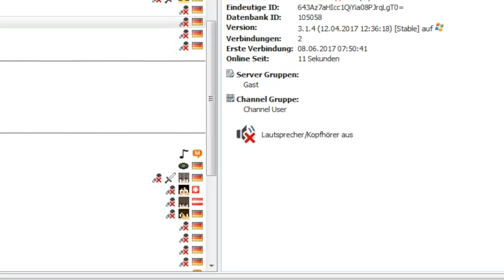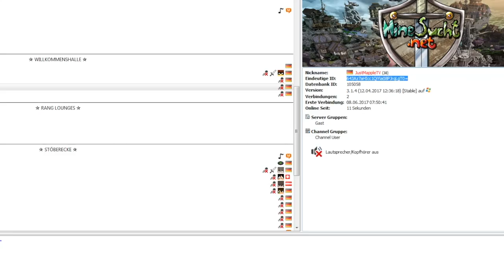SO VERIFIZIERST DU DICH IM TEAMSPEAK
Befehle:
/ts verifizieren +TeamSpeak-ID
/ts iconupdate +TeamSpeak-ID

 Ich würde mich sehr über einen Like,  oder ein Abo freuen!